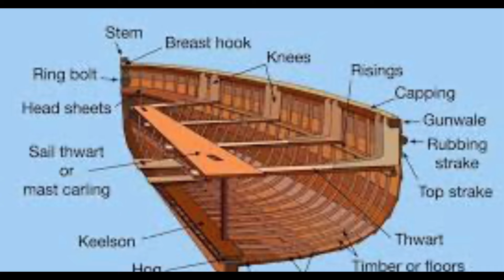Chinese anyhem but misheard, hilarious🤣……